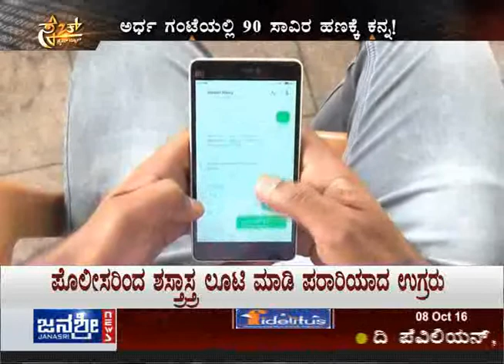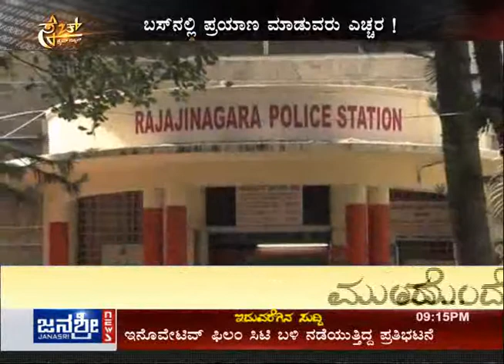Janasri News | Sketch - Message Sulivu - lady pick pocket - part 2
Message Sulivu: A crime story on a notorious woman pick
pocketer who lifted a wallet in a BMTC bus and tried to rob
cash from a person in the ATM.